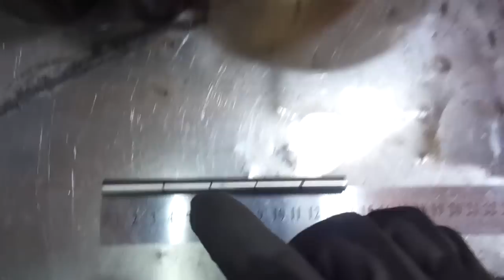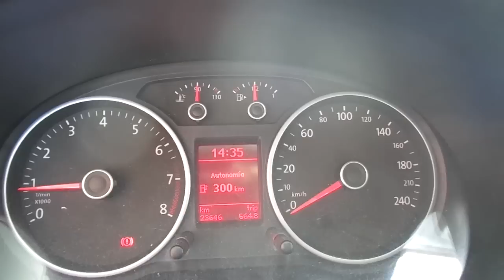P.G.S.: Como hacer un recipiente de liquido refrigerante.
En este video me van a ver hacer un recipiente de liquido refrigerante, en acero inoxidable.